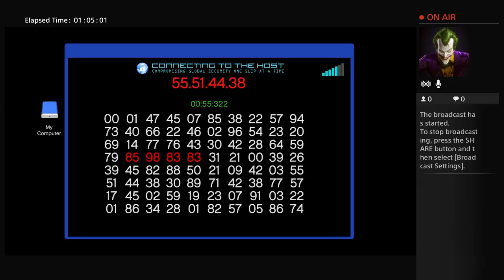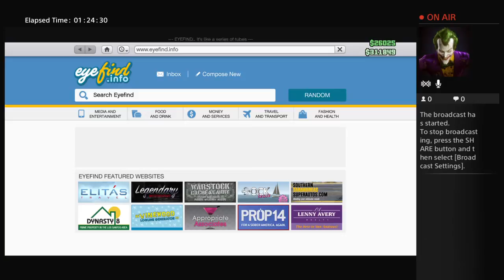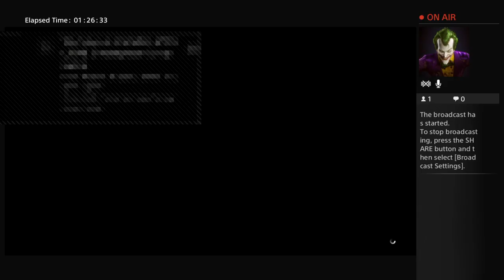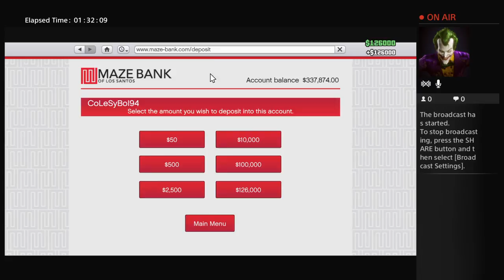CoLeSyBoI94's Live PS4 Broadcast